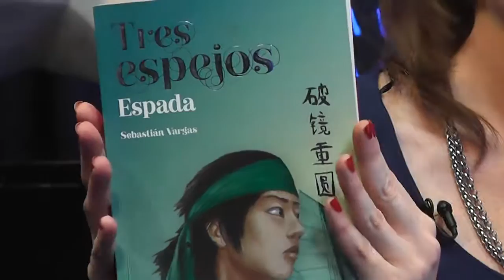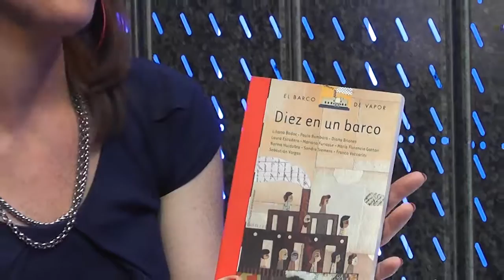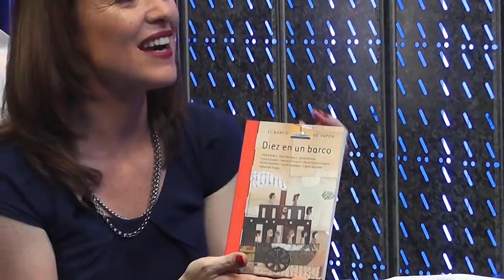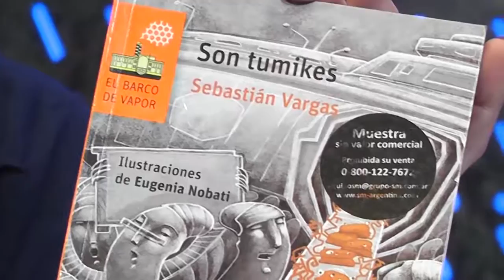Escritor Sebastián Vargas - Literatura Infantil y Juvenil